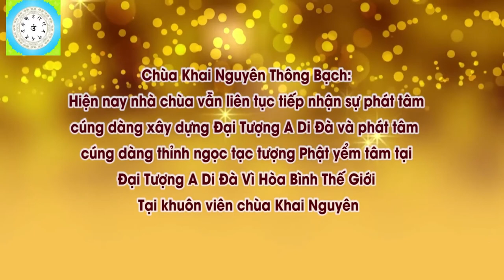Tụng Kinh Địa Tạng Giúp Trợ Duyên Lúc Cận Tử Nghiệp l Đ Đ Thích Đạo Thịnh, Pháp Âm HD